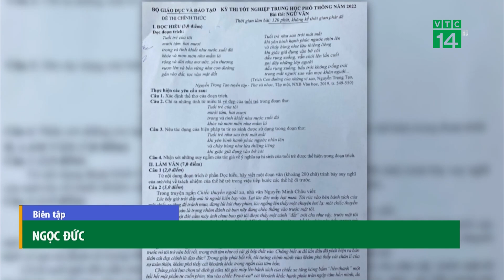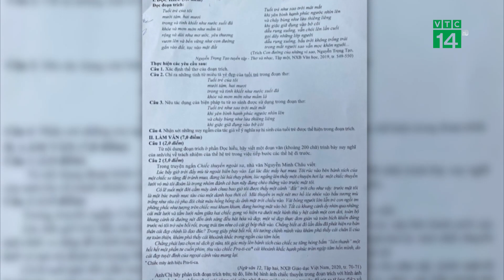TP.HCM: Thí sinh ngồi phòng riêng, có cô giáo chép bài giúp | VTC14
VTC14 | TP.HCM: THÍ SINH NGỒI PHÒNG RIÊNG, CÓ CÔ GIÁO CHÉP BÀI GIÚP
Hôm nay 7/7, hơn 1 triệu thí sinh cả nước đã bước vào kỳ thi tốt nghiệp THPT 2022. Tại TP.HCM có một trường hợp đặc biệt, thí sinh bị gẫy tay, không thể viết bài thi nên được Sở GD&ĐT TP.HCM bố trí cán bộ coi thi viết bài hộ trong môn thi Ngữ văn tại phòng thi riêng với máy quay ghi hình, thiết bị ghi âm. Tính đến hiện tại, thí sinh này là duy nhất tại TP.HCM được hỗ trợ như trên.